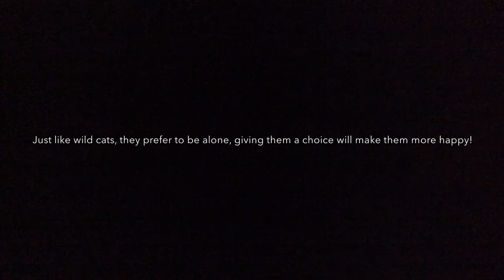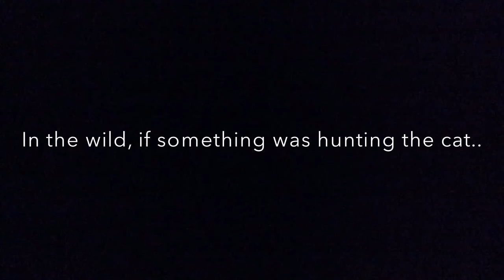Tips for owning a house cat. | House Cats | Part 2 of 2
Tips for owning a cat and reasons why they hate water and attack humans. + things to not do with a cat!